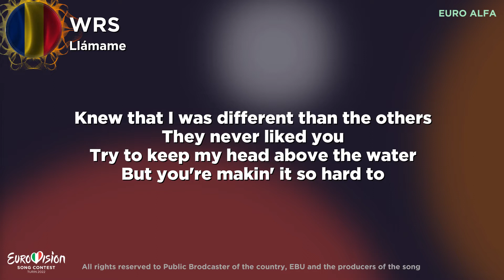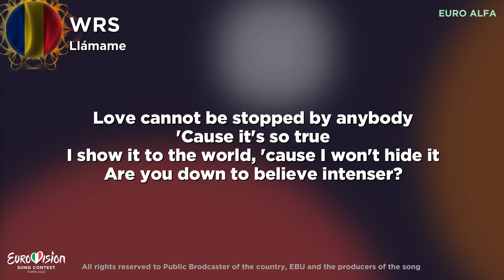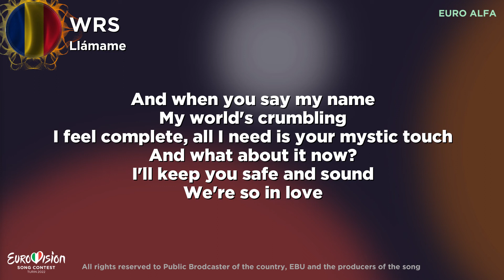WRS - Llámame | Live lyrics |🇷🇴 Romania in Eurovision 2022 Lyrics